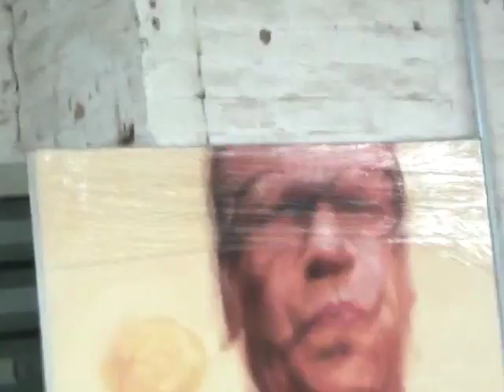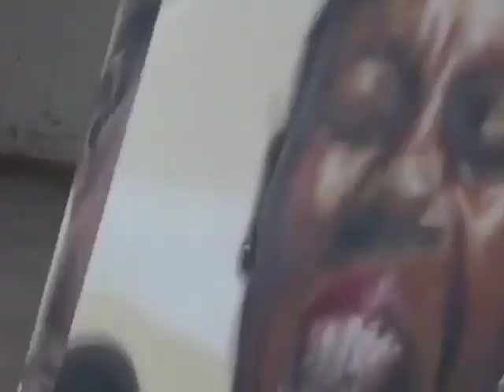(Erklärvideo & Erklärfilm) Was ist Kunst? Eine Antwort.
Friedhelm Maria Leistner erklärt was Kunst ist. Bei Kunst handelt es sich vor allem um eines: um eine menschliche Ausdrucksform. Es ist somit eine Sprache, die manche Menschen eben verstehen und andere eben nicht. Und so wie es viele Sprachen gibt, so gibt es eben auch sehr viele verschiedene Kunstformen. Daher ist es ebenso müßig über Qualitäten von Kunst zu debattieren wie es eben müßig und irrational ist, über die Qualitäten von unterschiedlichen Sprachen zu streiten. Die Aufgabe des Künstlers nun ist es, die Menschen zu finden, die seine Sprache sprechen. Im Hintergrund kann man die Ausstellung "Kabarettisten in Öl" erahnen. Leistner setzte sich hier jahrelang mit Wahrnehmungsunschärfen auseinander, indem er sich mit großartigen Kabarettisten traf und sie in großen unscharfen Ölbildern auf Leinwand fixierte. Mit dabei waren der nun leider verstorbene Dieter Hildebrand, Volker Pispers, Georg Schramm, Arnulf Rating und viele andere. Des weiteren setzt sich Leistner für Eintritt bei Ausstellungen ein, da er der Auffassung ist, dass die Leistung eines Künstlers die Schaffung intellektueller Nahrung ist und dass diese Leistung zu vergüten ist. Der Verkauf eines Bildes ist nettes Zubrot. Da aber die Menschen in Galerien und Museen gehen, um genau diesen Hunger zu stillen und nicht primär, um sich ein Kunstwerk zu kaufen und mit nach Hause zu nehmen, sollten sie auch dafür Eintritt zahlen, ähnlich dem Gang in ein Konzert oder der Besuch eines Kinofilms. Schließlich schaffen Künstler imaginäre Werte, von denen viele viele andere reichlich profitieren. Denn wer würde schon in eine Großstatt reisen, wenn es dort keine Kultur zu bewundern gäbe. Wer würde in die Restaurants gehen und in die Taxis, Busse und Bahnen steigen, das Hotel mieten, wenn es keine von kreativen Menschen geschaffene Kultur in diesen Städten gäbe. Nur werden all jene andren fürstlich entlohnt, nicht aber diejeneigen, die diese Werte erschaffen. Und es ist an der Zeit dies zu ändern.